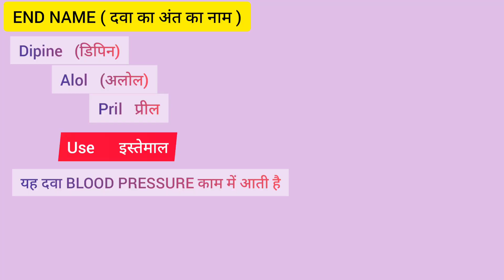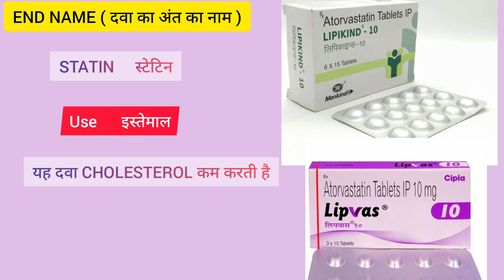कौन सी दवा किस काम की है । Medical knowledge। Medicine Knowledge।B Pharma।D Pharma ।Treatment PART-2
कौन सी दवा किस काम की है । Medical knowledge। Medicine Knowledge। B Pharma। D Pharma । Treatment

B PHARMACY
D PHARMACY
Medical knowledge
Medicine knowledge
antibiotic medicine
antibiotic injection
antibiotic tablet
B P की दवा
कोलेस्ट्रॉल की दवा
BLOOD CLOT KI DAVA
CHOLESTEROL MEDICINE
BLOOD PRESSURE MEDICINE
Blood Pressure medicine
antifungal medicine
Pharmacy Knowledge
medical student
How to identify medicine
Painkiller injection
Painkiller Medicine